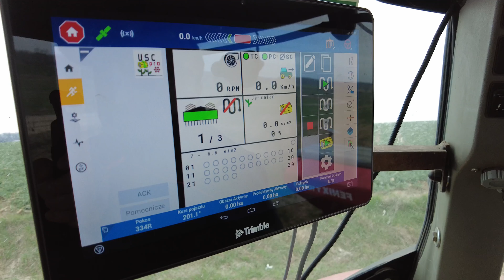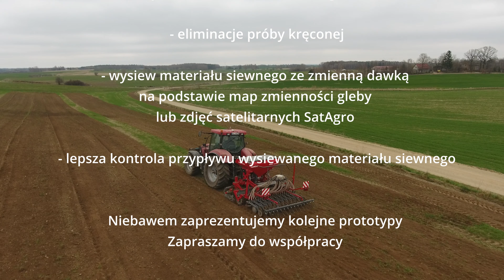UNIA FENIX T 1000/3 prototyp z wysiewem ilości ziarna na m2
Koniec z próbą kręconą!
Od teraz liczymy ilość wysiewu szt materiału siewnego na m2 a nie na kilogramy!
To wdrożenie może się stać stałym wyposażeniem siewników pneumatycznych. Przykład wdrożenia w siewniku Unii pokazuje, że to rozwiązanie jest dużo lepsze od dotychczasowych i spełnia wymogi rolnictwa precyzyjnego!